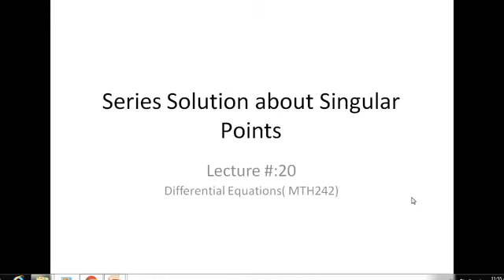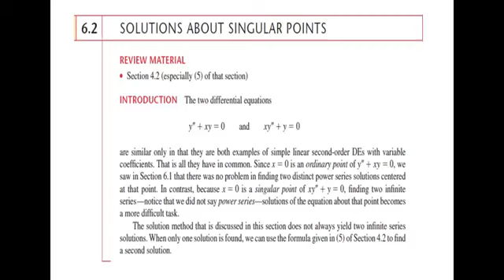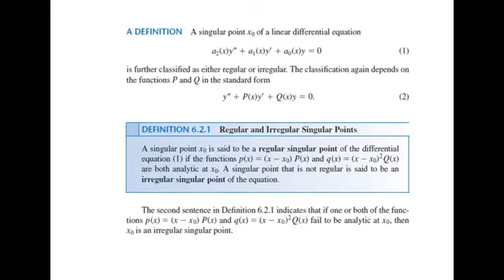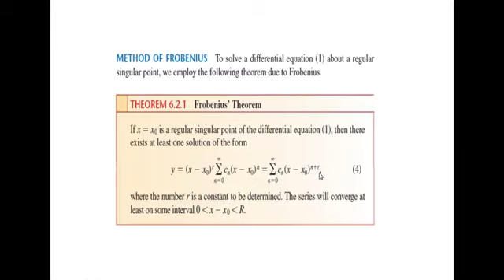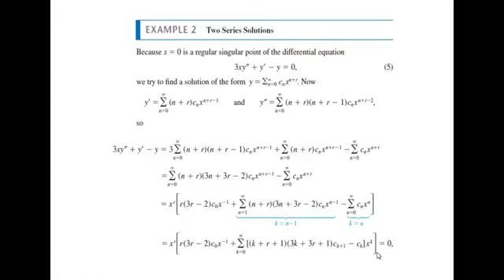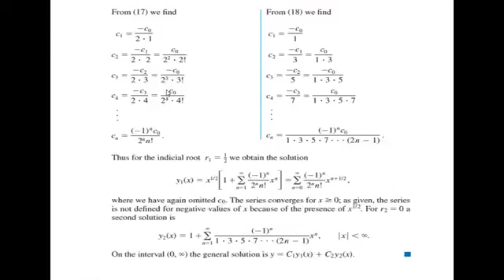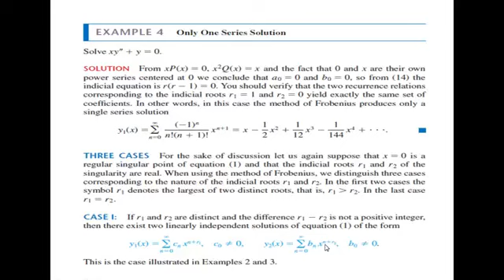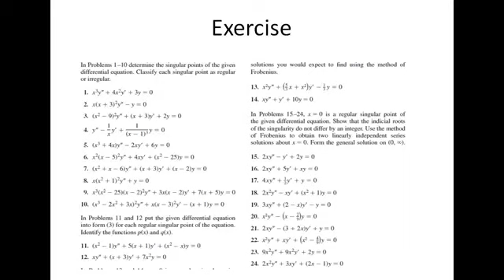Solution about Singular Points | Lecture No 9 | Differential equation | User Priority